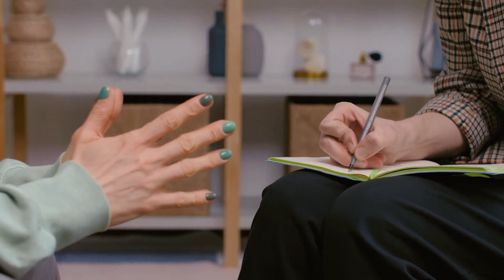Welcome to Health Help Hub!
Welcome to Health Help Hub, your one-stop destination for all things health and well-being! In this introductory video, we're thrilled to invite you into our world of holistic wellness and expert guidance. Whether you're looking to enhance your physical fitness, improve your mental well-being, or simply seeking reliable health advice, you've come to the right place.

Join us as we embark on a journey towards optimal health, where we'll be sharing valuable insights, practical tips, and inspiring stories to empower you on your wellness quest. From exercise routines to nutritional wisdom, stress management techniques to mental health awareness, our dedicated team of experts is committed to supporting you every step of the way.

At Health Help Hub, we believe that true wellness encompasses mind, body, and spirit, and we're here to help you unlock your full potential in all aspects of your health. Get ready to explore a wealth of resources, engage with our passionate community, and embark on a transformative experience that will elevate your well-being to new heights.

So, whether you're a health enthusiast, a fitness novice, or someone seeking positive lifestyle changes, we're excited to have you join us on this enriching journey. Welcome to Health Help Hub – where your well-being is our top priority!